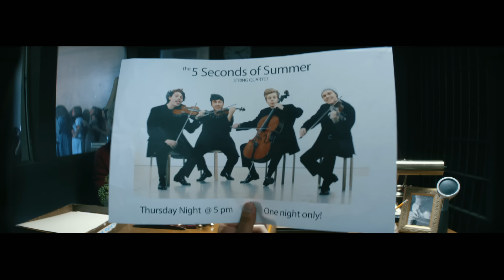5 Seconds of Summer - Good Girls (Official Video)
Here's the official video for 'Good Girls'.